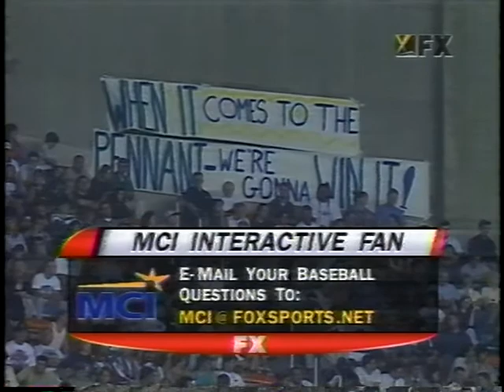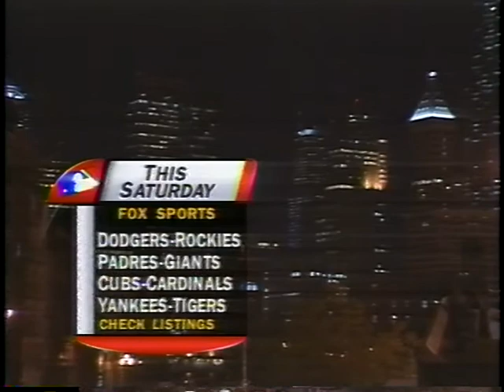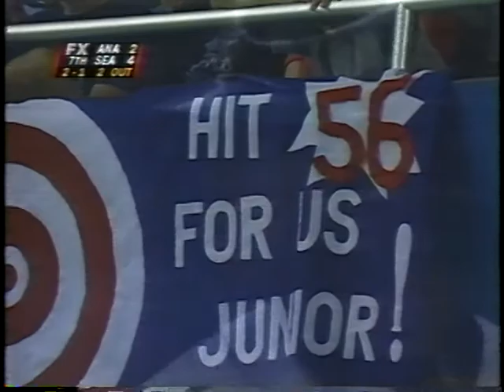Angels vs Mariners (9-23-1997, AL West clincher)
The Seattle Mariners claim their second American League West Division title in three years with this win over the Anaheim Angels in the Kingdome, Sept. 23, 1997, on this broadcast from MLB on FX.